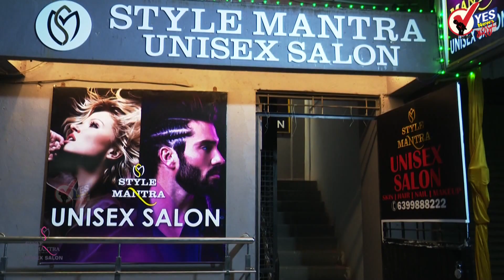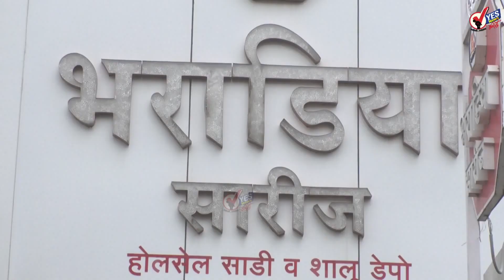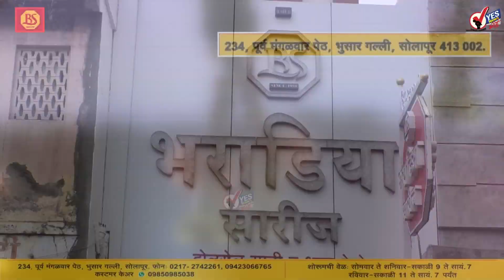TOP 20 | सोलापूरकरांना उत्सुकता : ओमायक्रोनच्या पार्श्वभूमीवर गड्डा यात्रा भरणार का?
सिद्धेश्वर कारखान्याची चिमणी पाडण्यासाठी महावितरणकडून वीज कट करण्यास टाळाटाळ
सोलापुरात सुरू झाली जामश्री जागतिक महिला लॉन टेनिस स्पर्धा
महापालिकेच्या नगरसेवकांची संख्या वाढविण्याच्या  शासनाच्या आदेशाला न्यायालयात आव्हान
सुप्रीम कोर्ट : स्थानिक स्वराज्य संस्थांतील ओबीसी आरक्षणाला स्थगिती
नरेंद्र मोदी आणि रशियाचे राष्ट्राध्यक्ष पुतीन यांच्या पाच तास भेट, पाच हजार कोटींचे करार
राज्यभरात तब्बल ७७ हजार हेक्‍टरवरील पिकांचे अवकाळी पावसामुळे नुकसान
एसटी महामंडळाची माहिती; 105 आगारातून ST  सुरू
राष्ट्रवादी काँग्रेसच्या राष्ट्रीय कार्यकारिणीची आज दिल्लीत बैठक
एसटी कर्मचाऱ्यांना ७ डिसेंबरपासून नवीन वेतनवाढ लागू
सिद्धेश्वर साखर कारखान्याच्या निवडणुकीचे चित्र १० डिसेंबर रोजी स्पष्ट होणार